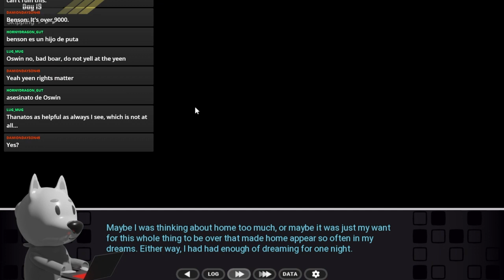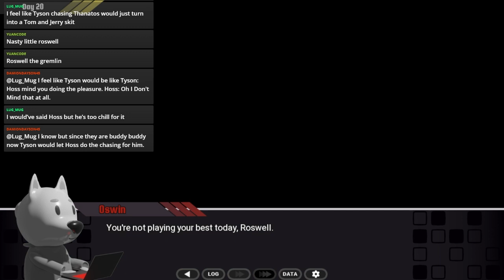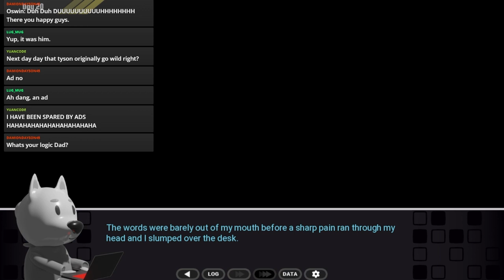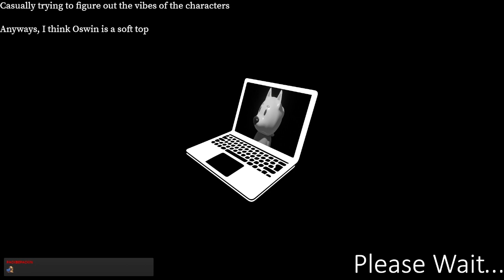Dumb Furry Reads Password Part 33 [Orlando]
Happy gay derg noises!